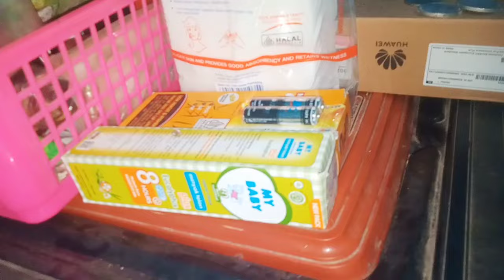GROCERY SHOPING | BONGKAR BELANJAAN APRIL 2024 & SUSUN KETEMPATNYA CARAKU MERAPIHKAN BELANJAAN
BONGKAR BELANJAAN APRIL 2024 & SUSUN KETEMPATNYA | GROCERY SHOPING | CARAKU MERAPIHKAN BELANJAAN hyy semua di video kali ini saya akan share aktivitas IRT di bulan puasa bongkar belanjaan simak trus ya videonya jangan di skip dukung channel YouTube ku agar berkembang dengan like komen dan subscribe terimakasih sebelumnya semoga kebaikan temen2 di balas Allah SWT aamiin